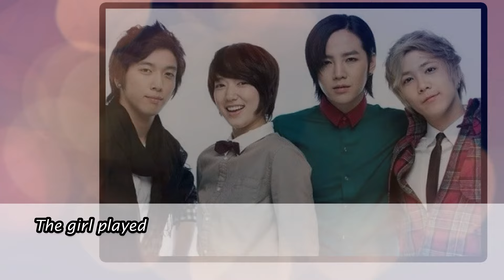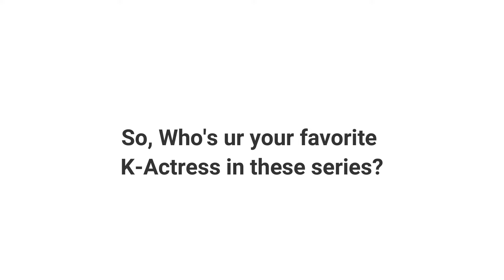15 Beautiful Actress Who DISGUISED as BOY in Kdrama Series